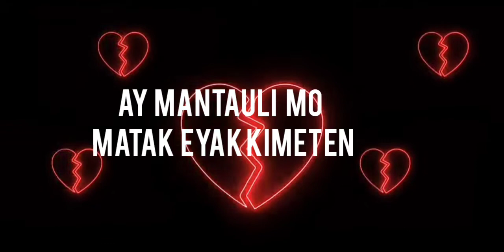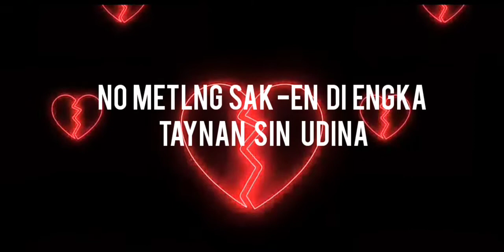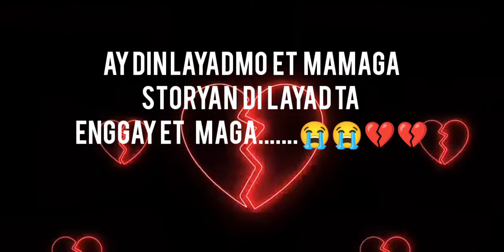Enggay Maga Ta Et|Poetry/DANIW Composed by @berlyyen |My voice over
Supporting local poetry/Daniw maker
want to listen for more connect to @berlyyen